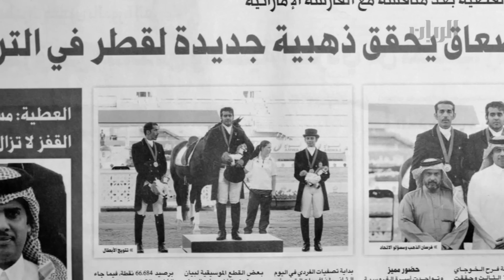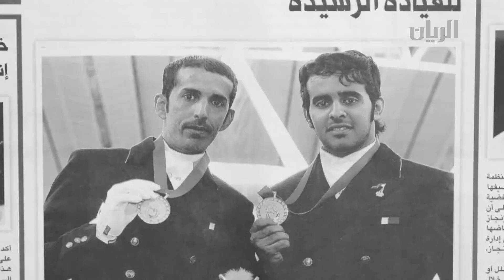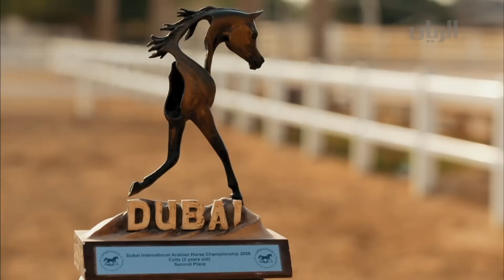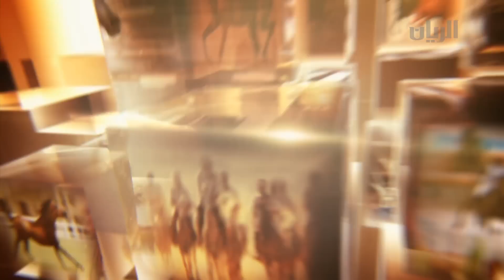برنامج صهيل - الحلقة التاسعة - 07-01-2015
في هذه الحلقة:
رياضة الفروسية ليست هواية بالنسبة لي بل هي اكثر من ذلك هي علاقة حب بيني و بين الخيل .. و الاثارة و الاندفاع و الحماس هي ما اشعر به اثناء قفز الحواجز .. هكذا لخص الفارس محمد طالب الصعاق فارس قفز الحواجز شعورة برياضته المفضلة.
مربط الناصر من المرابط القطرية التي حازت علي شهرة عالمية لأنه يحتوي علي افضل سلالات الخيل العربية الاصيلة في العالم و التي حققت مراكز و بطولات عالمية.
تحت اشراف الاتحاد الدولي للفروسية اقام الاتحاد القطري للفروسية بطولة قطر الدولية لقفز الحواجز التي تبعت بطولة الريان و ذلك ضمن سلسلة بطولات "التور العربي" المؤهلة لكاس العالم 2015 وقد شهدت البطولة منافسة قوية بين الفرسان و الدول المشاركة.
تحت اشراف نادي السباق و الفروسية أقيمت بطولة جمال الخيل المحلية الخاصة الاولي للأهالي للخيل العربية الاصيلة و التي شارك فيها عدد كبير من الملاك و الأهالي.